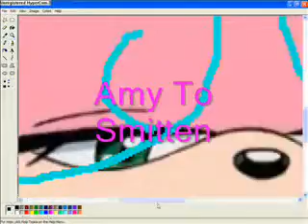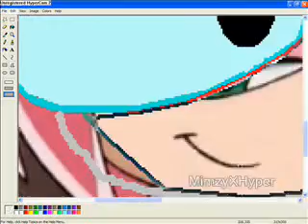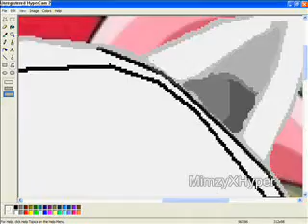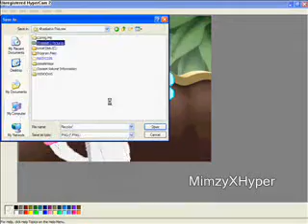Recolor video:Amy to Smitten *plz read discription DX*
Oops! I forgot The Whiskers! :O
And One fine Wire Was copyrighted For This vid. Dx So I Had to Use AudioSwap And Youtube Pick Teh song So Plz Ingnore The Song Thing In the Vid When It "Spins In."

Well There you Have It MimzyXHypers First Recoloring vid! :D

Song:Bring Me too Life By Evandence or sumthin XP
I DON'T THE SONG
NO COPYRIGHT INFRENGEMENT